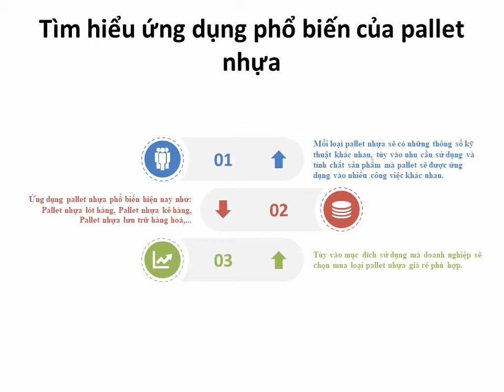Tìm hiểu ứng dụng phổ biến của pallet nhựa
Mỗi loại pallet nhựa sẽ có những thông số kỹ thuật khác nhau, tùy vào nhu cầu sử dụng và tính chất sản phẩm mà pallet sẽ được ứng dụng vào nhiều công việc khác nhau.
Ứng dụng pallet nhựa phổ biến hiện nay như: Pallet nhựa lót hàng, Pallet nhựa kê hàng, Pallet nhựa lưu trữ hàng hoá,...
Tùy vào mục đích sử dụng mà doanh nghiệp sẽ chọn mua loại pallet nhựa giá rẻ phù hợp.